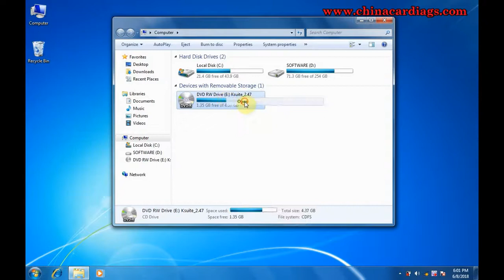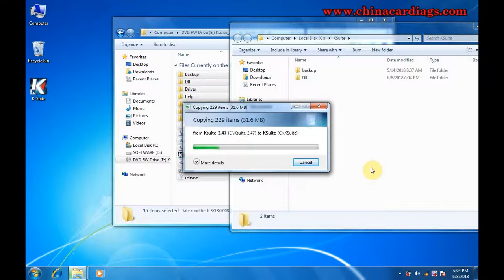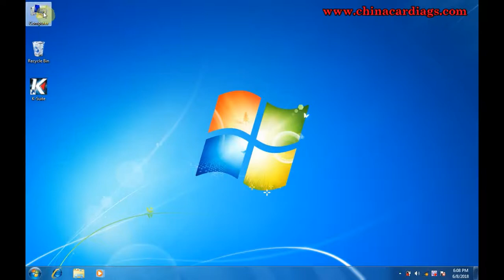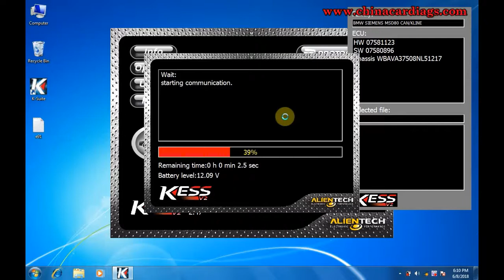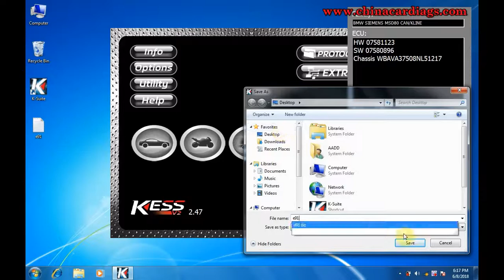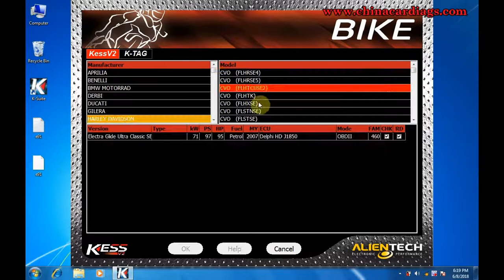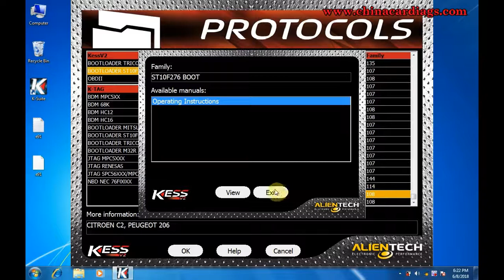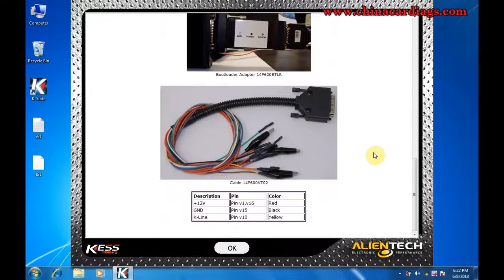How to install kess v2 ksuite v2.47 Software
2018 Newest Online V2.47 KESS V2 V5.017 Manager ECU Tuning Kit Master Version No Token Limitation for Both Car and Trucks

Top 9 Reasons To Get KESS V5.017:

1. Can support car / truck / tractor / bike! KESS V5 supports vehicle according to Motor. So V5.017 can support new vehicle!

2. Latest Firmware Version: V5.017, Latest Software version: V2.47

3. 100% no token limitation for all vehicles! So V5.017 is used for lifetime!

4.Multi-language support: English, German, Spanish, Italian, Portuguese, French.

5.OS System: Works on Win XP / Win7 32bit, Win8, etc.

6. Fully open to all protocols such as EDC17 / k-line / DSG / DQ200 DQ250 DQ500 Gearbox / ST10 ., no gray protocols anymore!

7. Software is very easy to install, just click: Next Step, then it works fine!

8. Can have more 140 types of vehicle types or protocols

9.If you need KTAG Latest V7.020 ECU Programming, please choose KTAG V7.020(SE135-B).

Note: This version Can connect the internet.
The software ECM TITANIUM V1.61 software (SS77-B) is free send online, if need CD, could order directly on our website.